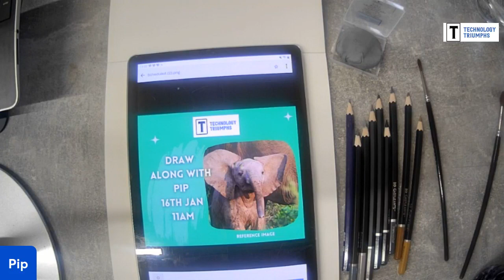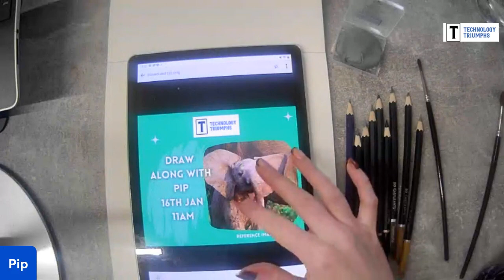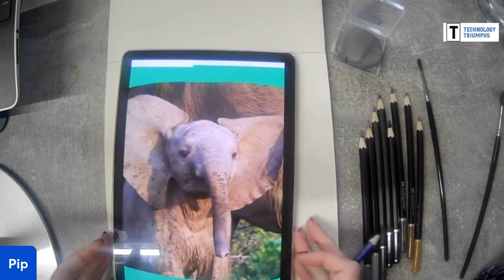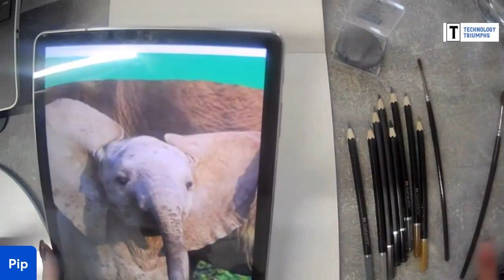Draw Along with Pip - Exotic Animals - African Elephant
A free provision for all. Pip focusses on a different part of the world each term to draw animals and wildlife from that area, sharing facts on the animals suring the event. A relaxed, draw along session where learners are encouraged to develop their own style and enjoy the process